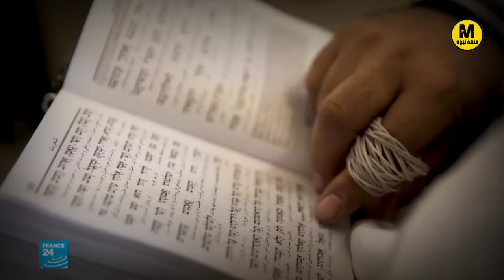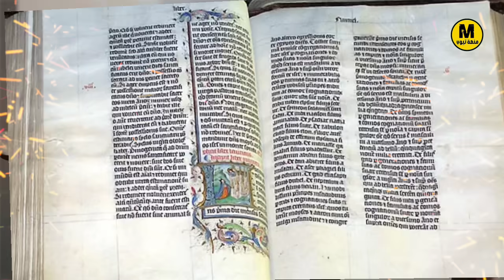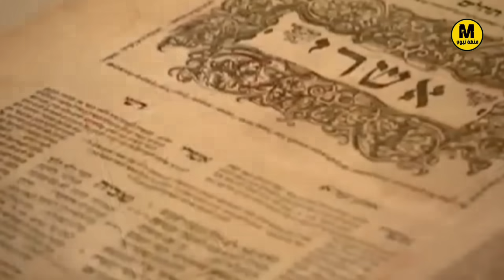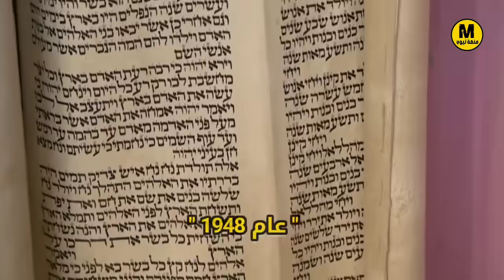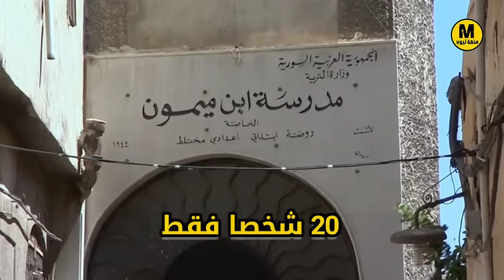كم يبلغ عدد سكان اليهود في البلدان العربية ؟؟ - إحصائيات صادمة جداً 🔥 إكتشف عدد اليهود في بلدك 😀😀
✔️طلب بسيط بس 🙏
إذا أحببت هذا النوع من الفيديوهات
-إشترك في هذه القناة💙
-فعل زر التنبيهات ليصلك جديد الفيديوهات 💥
-أترك تعليقك أسفل الفيديو نحتاج إلى رأيك الجميل ✍️